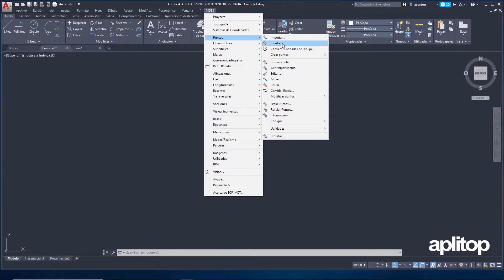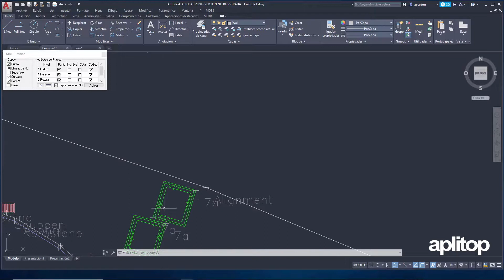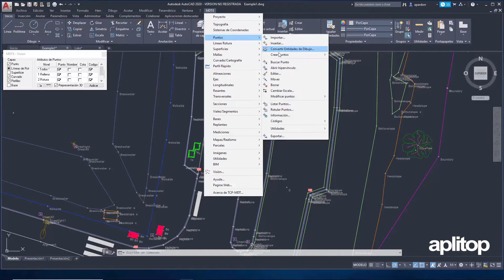MDT8 Points topographiques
Dans cette vidéo, nous allons utiliser l'outil MDT8 pour effectuer l'importation de points.

APLITOP est une entreprise spécialisée dans la conception et la programmation d'applications techniques pour l'arpentage et le génie civil depuis 2004. Actuellement, plus de 15 000 ingénieurs utilisent nos outils et font confiance à nos produits.

Notre chaîne YouTube vise à fournir des informations sur les dernières nouveautés d’Aplitop grâce à un contenu de qualité. Nous sommes connus pour être une entreprise axée sur les besoins de nos utilisateurs. Vous y trouverez donc un contenu audiovisuel instructif sur l'utilisation de nos applications. Nous mettons à votre disposition des informations d'entreprise jusqu’à de petites vidéos de tutoriels.